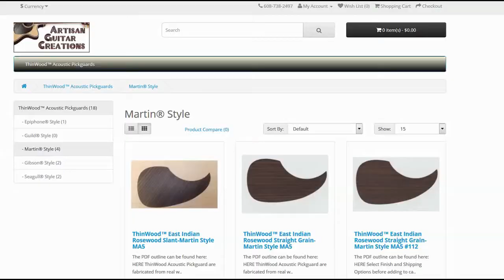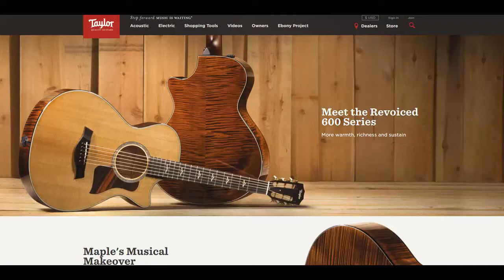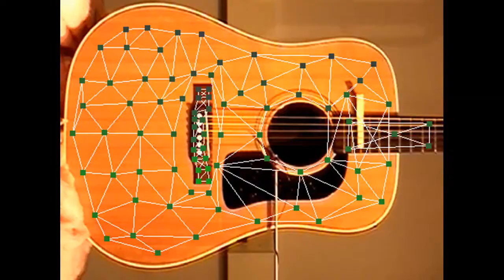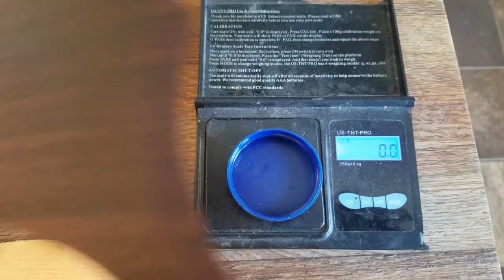ThinWood™ Acoustic Pickguards VS Taylor® Wood Pickguards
Thinner and lighter than Taylor's wood and plastic pickguards, ThinWood™ Acoustic Pickguards are a beautiful, thin, lightweight alternative for all acoustic guitars.